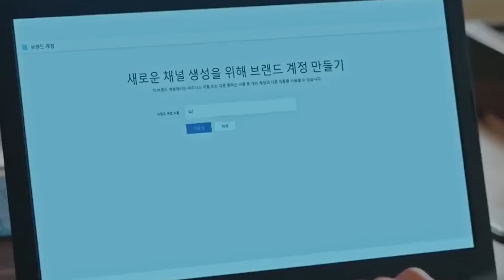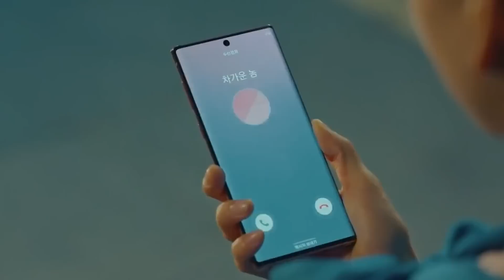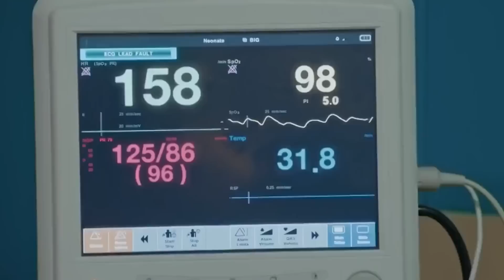[PART 5] She Sleeps For 10 mins, But When She Wakes Up 20 Years Have Past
This Couple who participated in a 24-hour human freezing experiment. Due to a mysterious scheme the pair wake up 20 years later.

S3R13S N4M3 : M3LT1NG M3 S0fTLY